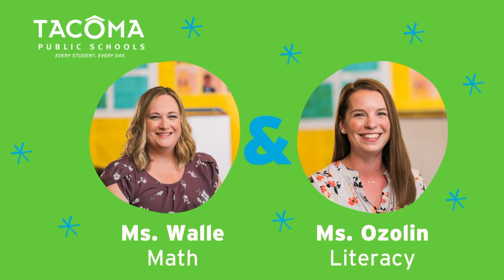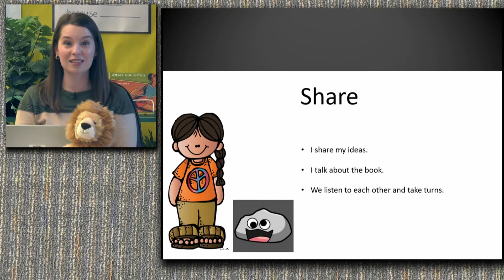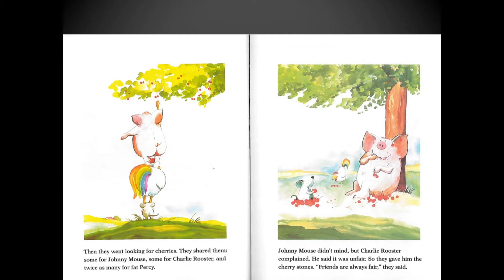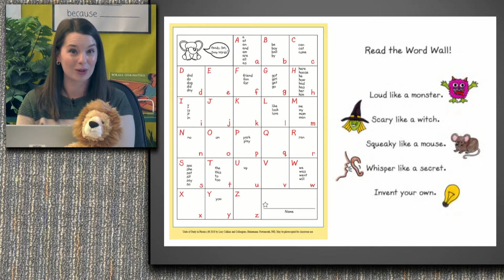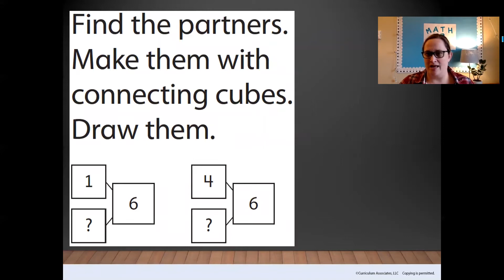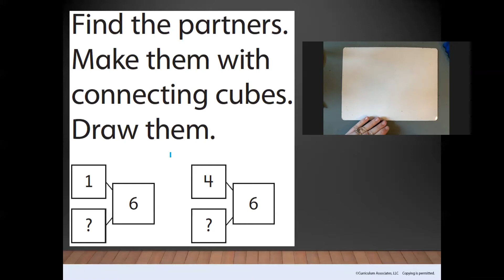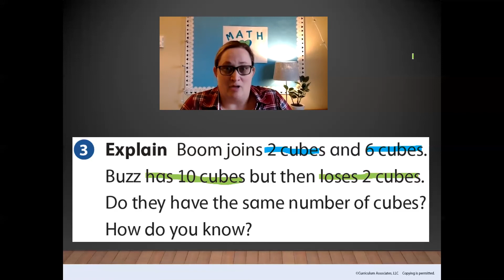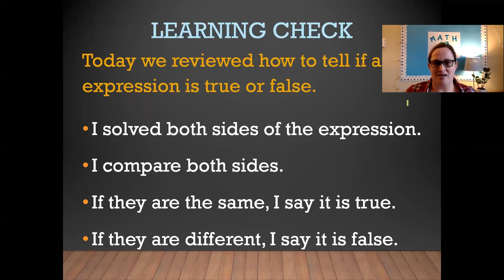First Grade November 24, 2020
SEL: GAT Unit 2 Lesson 1: What is a Friend?